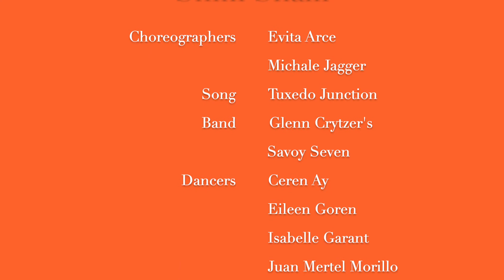Syncopated City's Shim Sham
A special surprise to our beloved Michael & Evita!

Song: Tuxedo Junction by Glenn Crytzer's Savoy Seven
Choreographers: Evita Arce & Michael Jagger
Dancers: Ceren Ay, Eileen Goren, Isabelle Garant, Juan Mertel Morillo, Ron O'Connor, Stephanie Litus, Terry Joyce
Video editing: Ceren Ay